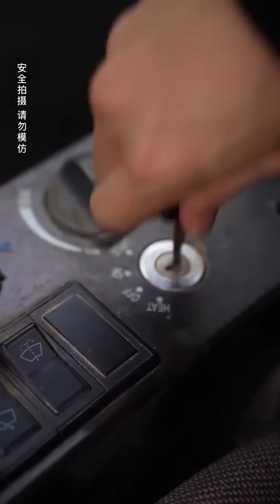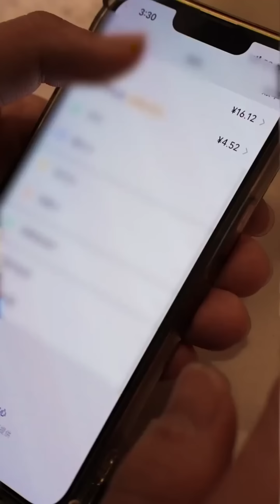闺蜜污蔑婆婆偷玉米，婆婆却将做好的糕点送给她，结果真相大白闺蜜惭愧难当。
大家好，这里是双双的婆婆唯一官方频道。

每天都会分享一道美食
让人食欲大开，让挑食的你
从此爱上每一道菜！

这里有乡村美食、有婆媳故事，请大家多多支持
婆婆 "视频中的所有食材采购都符合法律要求，我们坚决反对任何形式的动物虐待。"